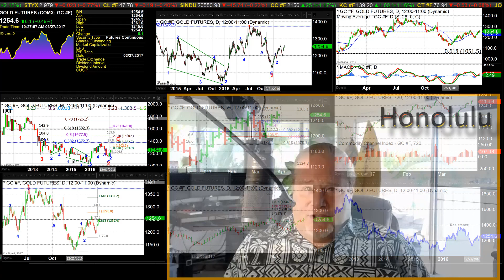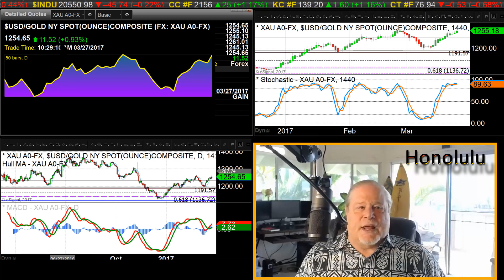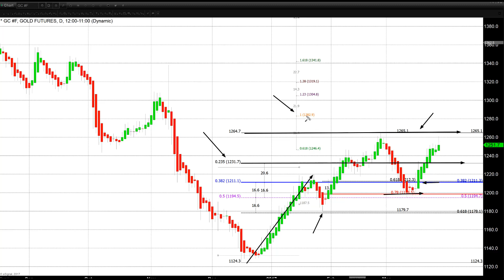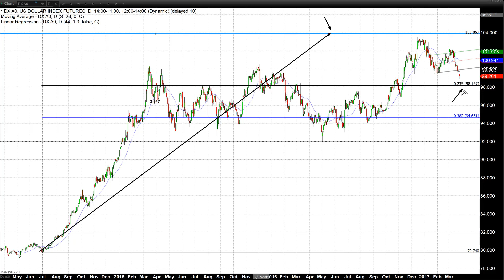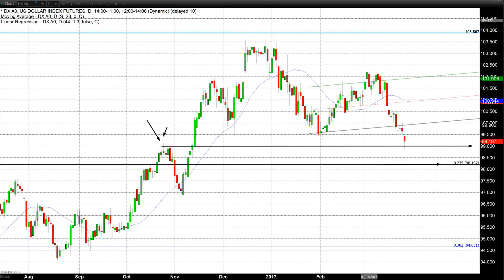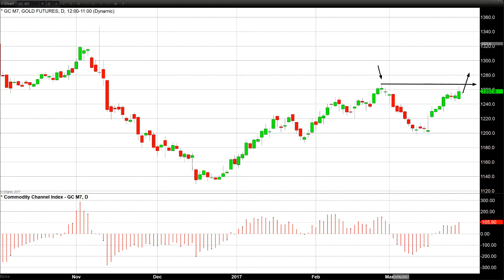Gold Rallies and US Dollar Declines Following Repeal and Replace Vote Failure - 03/27/2017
In an 11th hour move last Friday, President Trump asked House leaders to cancel the vote to repeal and replace Obamacare. Market participants had little to no time to respond to this news on Friday. They did, however, have an opportunity to react to this news yesterday as markets opened overseas. What followed was tremendous downside pressure in the Dow Jones future and the US dollar, along with an upside spike in gold prices.